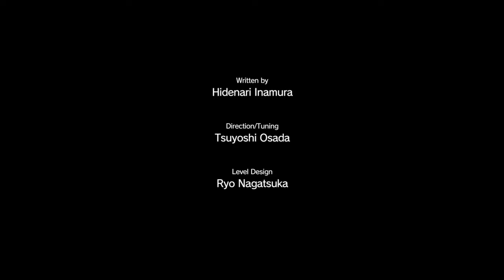This is why I hate children | Metal Gear Solid: The Phantom Pain Blind Playthrough (Part 26)